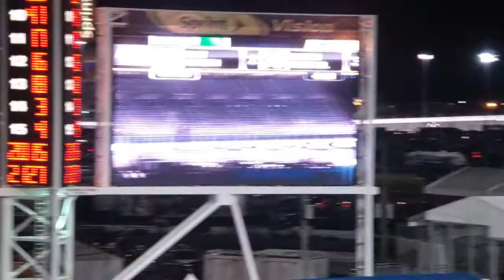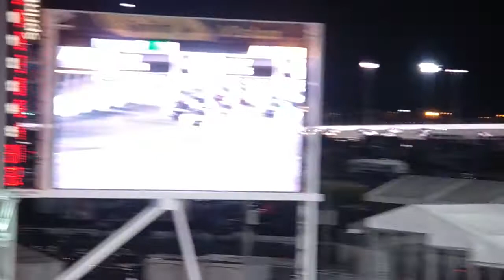2015 Sprint unlimited at Daytona clip 5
2015 Sprint unlimited at Daytona clip 5